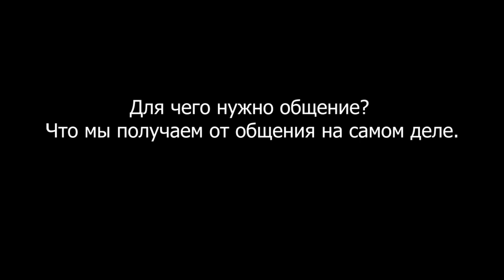Для чего нужно общаться? Что мы получаем от общения на самом деле?